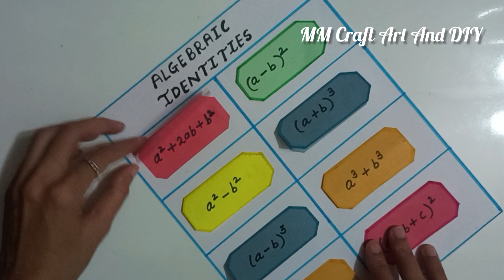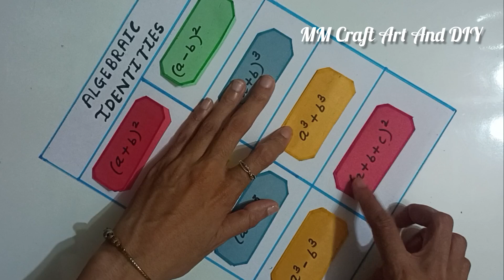Algebraic Expression Maths TLM / Algebraic Identities Maths Project/ Maths Project Making/ Maths TLM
Algebraic Expression Maths TLM / Algebraic Identities Maths Project/ Maths Project Making/ Maths TLM@mmcraftartanddiy